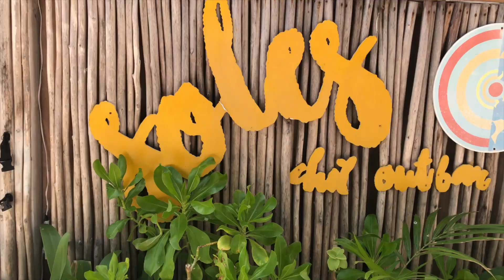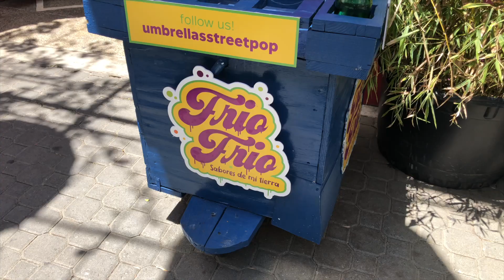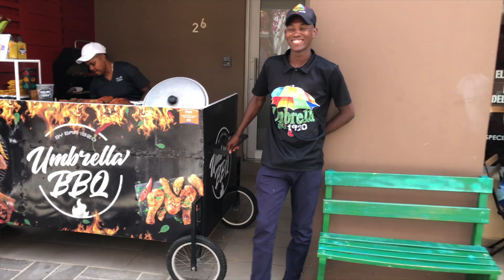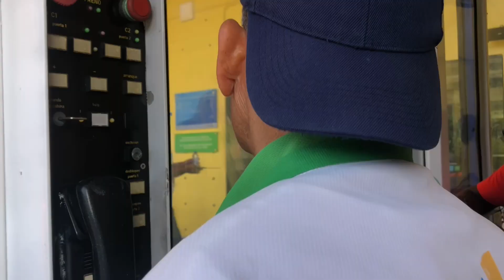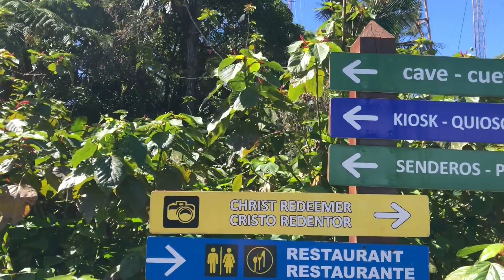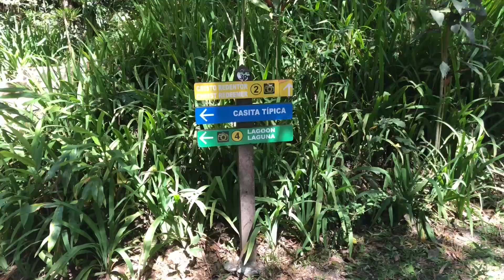Ausflug nach Puerto Plata im Norden der Dominikanischen Republik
Informationen in und um Punta Cana und der Dominikanischen Republik.
Auf dem Kanal findet ihr interessantes für Punta Cana Urlauber wie z.B.
Hotels
Ausflüge
Restaurants
Informationen übers Auswandern, aber auch für Individual Touristen und Backpacker.
👉Für Instagrammer @punta.cana.all.you.can.see
👉Für Facebooker @puntacanaallyoucansee

Dank Euch bin ich heute in Puerto Plata gelandet. Es gibt einige Orte die ich in der Stadt unbedingt sehen möchte und das ist die Strasse mit den Regenschirmen, die Rosa Strasse und natürlich möchte ich (trotz höhen Angst) mit der Teleferico Der Seilbahn aus den Berg Isabel del Torres um die Aussicht zu bewundern.
Die Dominikanische Republik ist einfach toll und es gibt soooooo viel zu entdecken. Strand, Sonne Meer, aber auch Berge, Flüsse und sehen. Nicht zu vergessen die Gastfreundlichkeit der Dominikaner mit ihrer fröhlichen Leichtigkeit.
Die liebe zum Reisen und das entdecken neuer Orte kann man hier im Karibischen Paradies der Insel Hispaniola voll ausleben. Einfach mal los gehen, sich treiben lassen und die Seele baumeln lassen, das ist hier möglich.